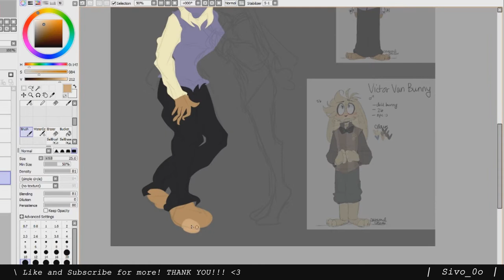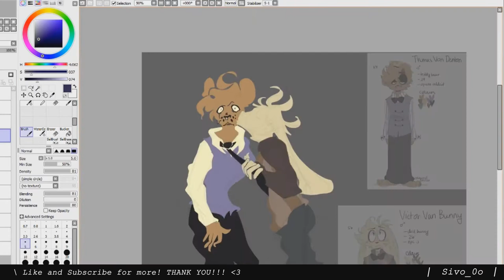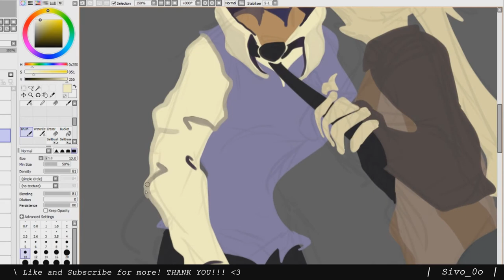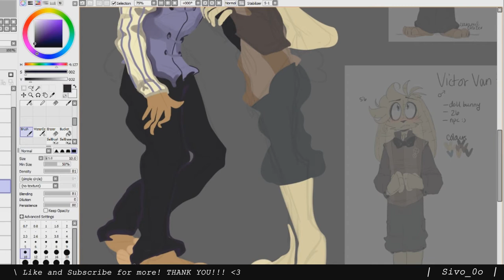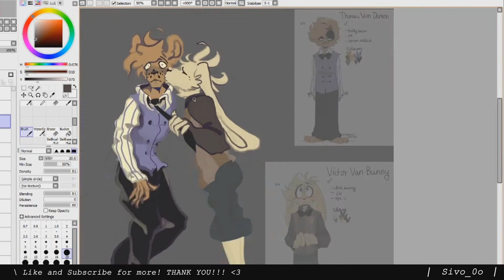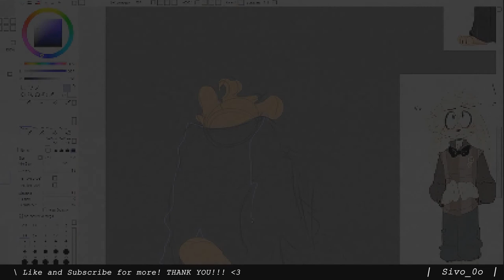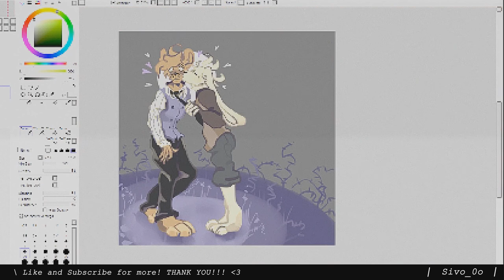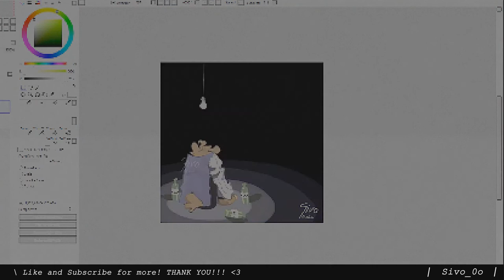| SPEEDPAINT | - Lips of Thomas |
OH-h my first speedpaint! Hope you enjoy it!!!
(These characters belongs to Caramelcrazy, I just love their designs!)

| You can see the full picture on any of my websides! |